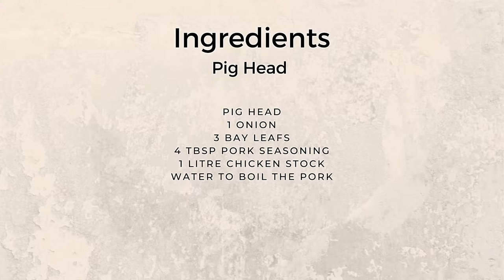South African Street Food: Pig Head | How To Cook A Delicious Whole Pork Head, Boiled & Grilled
Hello and Welcome to PananaTV! Today I am showing you how to Cook Pigs Head. We are going to Boil & grill it so that the skin is nice and crispy. This Pigs Head recipe is very easy to follow. Suitable for beginners too. :)

Ingredients:
Pig head
1 onion
3 bay leaf's
4 tbsp pork seasoning
1 liter chicken stock
Water to boil the pork

Happy Cooking
PananaTV

Video: South African Street Food: Pig Head | How To Cook A Delicious Whole Pork Head, Boiled & Grilled